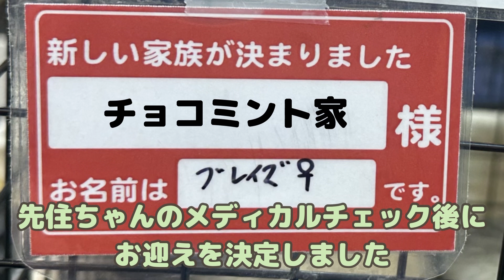フェレットお迎え完全密着！！憧れのフェレットワールドさんでお迎え＆プロケアシャンプー【ferret#1097】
【フェレット紹介】
🐻チョコ♀2018年4月30日生まれ
     呼び名(チッちゃん、チー太郎、姫)
🍪クッキー♂2021年11月15日生まれ
　呼び名(クッキー、クック)
🦨オレオ♂2021年12月27日生まれ
　呼び名(オレオ、オレ)
🧁ケーキ♀2022年6月12日生まれ
　呼び名(ケーキ、ケーキちゃん)

🌈お空組
🐻‍❄️ミント ♂
 呼び名(ミン君、ミン太郎、タロウ)